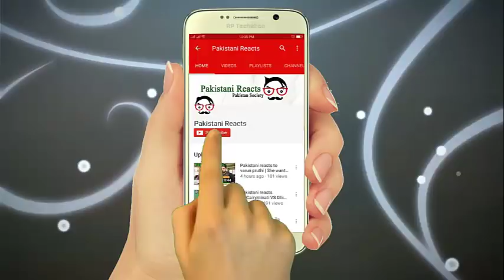Pakistani Reacts To | The city of Mumbai | Pakistani Reacts To Indian Cities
Today you will watch Pakistani Reacts To | The city of Mumbai | Pakistani Reacts To Indian Cities

Mumbai is the capital city of the Indian state of Maharashtra and is also the financial, commercial & entertainment capital of India. It is the most populous city in India and the ninth most populous agglomeration in the world, with an estimated city population of 18.4 million.

Humary Page ko like kar dena .

Pakistani Reacts to Mumbai, India 2016

Pakistani Reacts,
Pakistani Reaction,